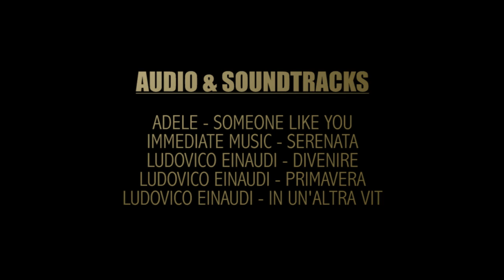Marit Bjørgen - Tribute/Hyllest Holmenkollen 2011(English Subtitles)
Tribute/Hyllest(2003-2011): To Marit Bjørgen, The Greatest Female Cross-country Skier The World Have Ever Seen. Marit Bjørgen: Den største kvinnelige langrennsløper verden noensinne har sett.

Please watch in HD(720) quality for best viewing experience

Sports-HD Production offers great variety in sports events in the highest quality available: Cross Country-Skiing, Biathlon, Alpine-Skiing, Ski-Jumping, Formula-1, Boxing +Exclusive interviews & Tributes.

(please check it out & Rate/Like)

By Sports-HD Productions 2011